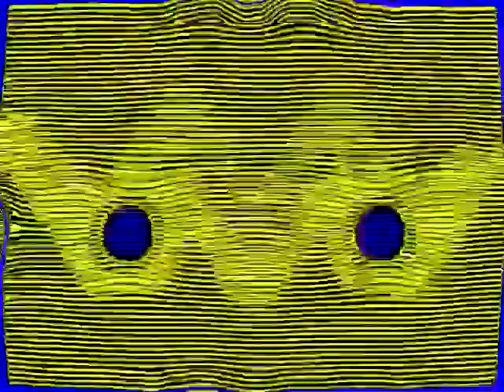Klasky Csupo in M Major Render Pack Collection